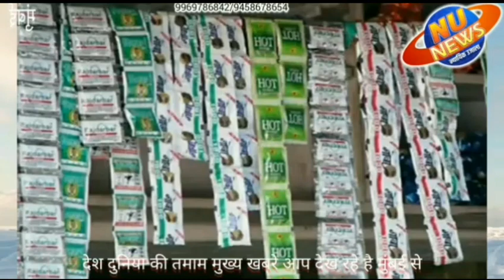देश भर की बड़ी खबरें